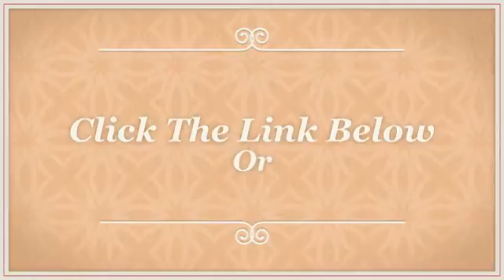small business phone systems ottawa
Smaller and midsize organizations never really have to feel small in terms of business mobile phone programs. Feature-rich business telephone systems ended up after the purview of huge corporations with massive budgets, but today’s IP mobile phone units enable you to swap your previous cellular phone process devices for brand spanking new thinking-and a mobile phone procedure that fits today’s fast-paced, mobile business.

IP phone systems-also often known as IP PBXs, voice around IP (VoIP) or IP telephony systems-deliver high-fidelity seem and reputable provider, in order to rely on calls coming by loud and crystal clear. Loaded calling capabilities, auto-attendant and dispersed workgroups ensure it is simpler for patrons to succeed in the ideal human being promptly and easily. And unified communication and collaboration characteristics make it easy for workers to stay in touch and successful, no matter in which or every time they perform.

Comply with these seven tricks to select a company phone procedure that’s appropriate for yourself. And do not be puzzled via the industry’s unabashed usage of complex jargons and acronyms. Jump on over to our new glossary to acquire distinct definitions of common conditions.

Exactly what is your enterprise ache issue? Identify the issues you're possessing using your aged cell phone method and what you’d prefer to fix with a new program. Would be the mobile phone process outdated and costly to take care of? Does one have unique cellphone systems in various places of work, producing it difficult to talk? Are prospects acquiring issues achieving the right individual and expending excessive time on keep or in voicemail? Are your workforce progressively making use of mobile devices from the business office to get fashionable communications options? May be the cost of third-party conference call expert services acquiring out of hand? Do you have to have a cell phone technique that matches today’s cellular workforce? Could be the new generation of tech-savvy workers complaining regarding your antiquated cell phone process?
Produce your company circumstance for an IP cellphone process. Build a return on expense (ROI) model to quantify the efficiency your business expects to gain from the new business enterprise cell phone system. Efficiency measures may very well be qualitative, which include improved customer pleasure, or they might be quantitative, which include conclusion person productiveness, for instance elevated simply call volumes, the performance of get in touch with center agents, or perhaps the time workers save finishing a approach. Along with the proper IP mobile phone process, you ought to be capable to reach a return on your own investment decision in a single year.